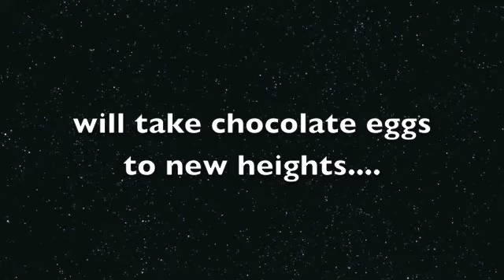98.1 Power FM's Eggheads teaser...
Power FM's "Breakfast with Nix" host nix is taking Easter to new heights this year. to join the fun - sign up